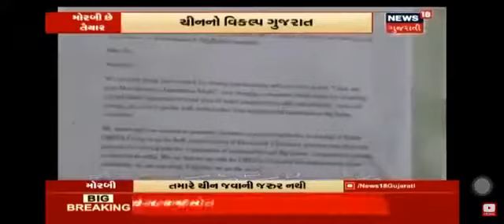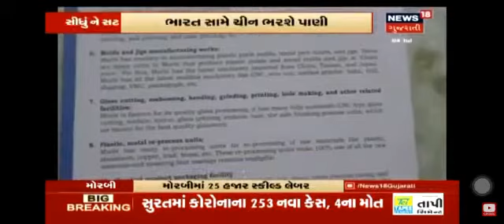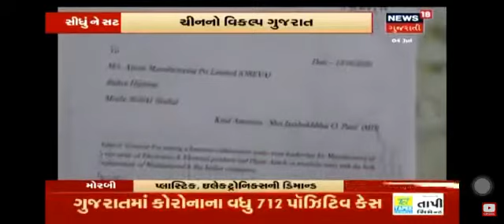"ઓરેવા" ગ્રુપ ના સુપ્રીમો શ્રી જયસુખભાઇ પટેલ ની અદભુત પહેલ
ચાઇના થી complete પ્રોડક્ટ ઈમ્પોર્ટ કરતા પહેલા ઉદ્યોગ નગરી મોરબી નો સંપર્ક કરો.